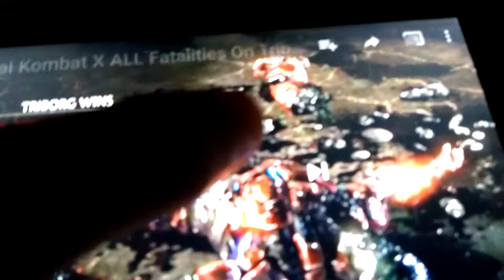MKX: stage fatality: refugee kamp